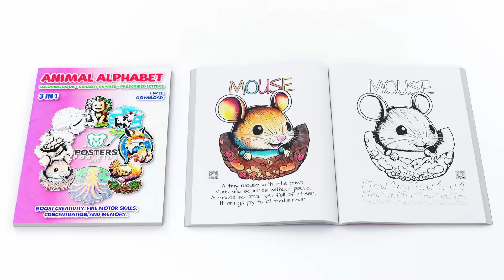Animal Alphabet - Coloring Book by Shubol3D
A beautiful coloring book with animals, suitable for both children and adults.
Dotted letter tracing and poems as a bonus for little ones.

amzn.to/3pavOYQ